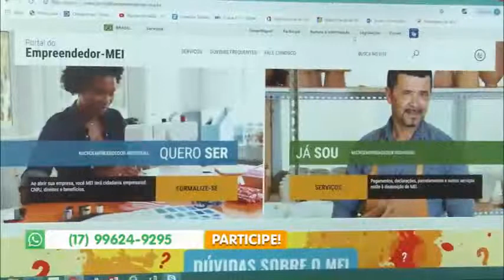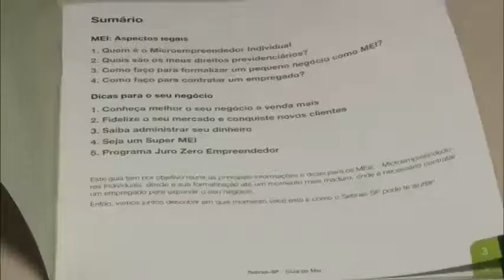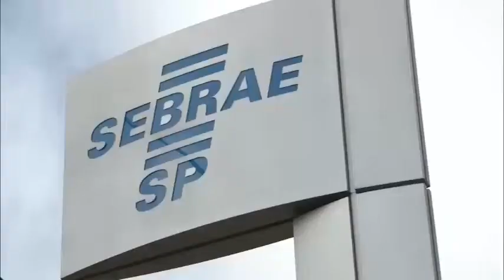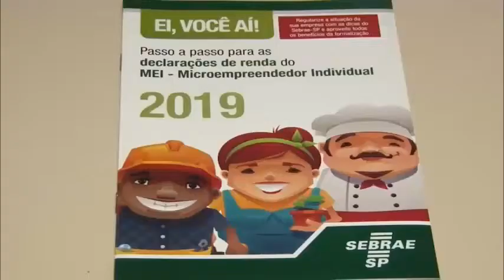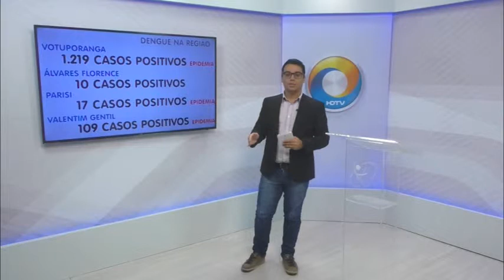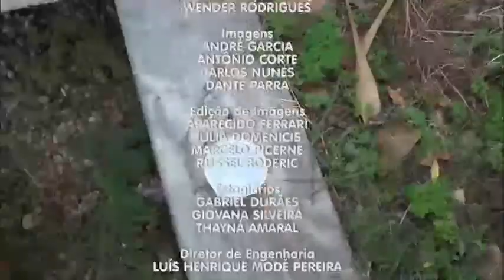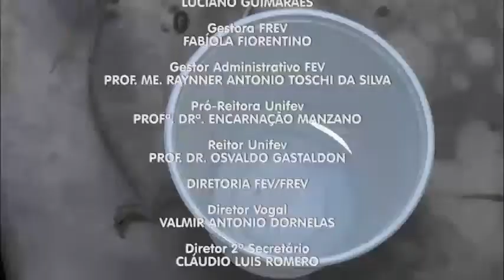TVU Jornal 2ª edição 14/05/19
Número de microempreendedores cresce no Brasil. Ser MEI é uma das alternativas que moradores da região têm encontrado pra geração de renda. Veja esta e outras notícias, aqui.